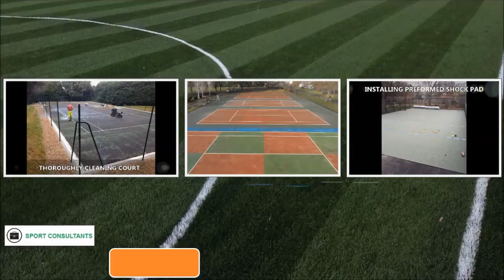Anti Slip Tennis Repainting Renovation Berkshire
Anti Slip Tennis Repainting Renovation Berkshire is shown here. This tennis court was in a clients back garden and they wanted to renovate it and upgrade it back to a good standard. To do this it had to be cleaned, then repairs were made to cracked areas and then it was painted.

If you are a big tennis fan or player and want to find out about news and events, make sure you check out the official LTA tennis

Repainting tennis courts with anti slip paint is great because the renovation brings back good playing characteristics. When the paint had dried, line markings are then applied. It is important to have line markings if you want to play tennis as they are used in the scoring system

To look at more videos showing tennis court anti slip paint, click here and watch this playlist it will show you multiple non slip painting maintenance, recolouring tennis court surfacing, sports pitch repairs and two tone tennis court spraying.